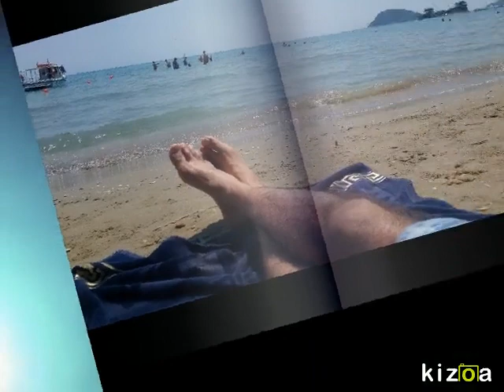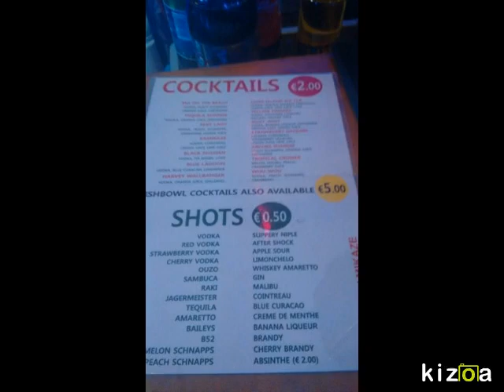GO PRO GREECE ZANTE 2015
TRIP TO ZANTE 2015, SHORT VIDEO. ( TEST VIDEO )